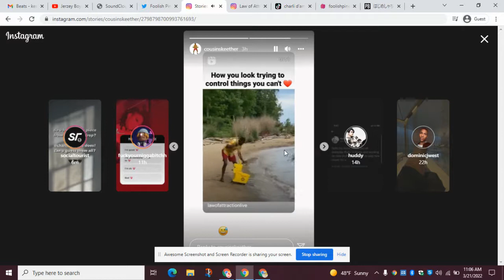I FOUND THOSE VARIOUS MEMES